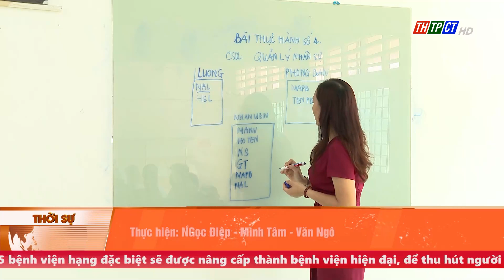Điểm chuẩn trường đại học Kỹ thuật - Công nghệ Cần Thơ từ 15 đến 23,30 điểm | Cần Thơ TV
Trường Đại học Kỹ thuật - Công nghệ Cần Thơ vừa công bố điểm trúng tuyển đại học chính quy năm 2023 bằng phương thức xét điểm thi tốt nghiệp trung học phổ thông./.